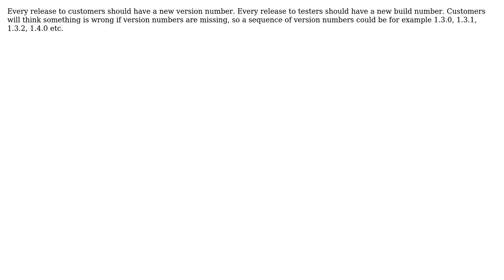Software Engineering: TestFlight version numbers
With thanks & praise to God, and with thanks to the many people who have made this project possible! You are responsible for your own actions.